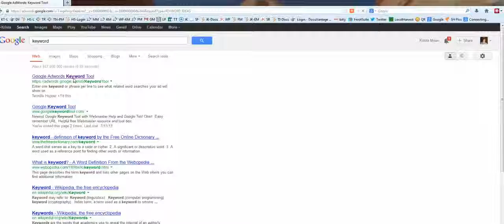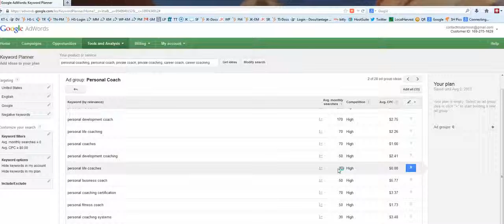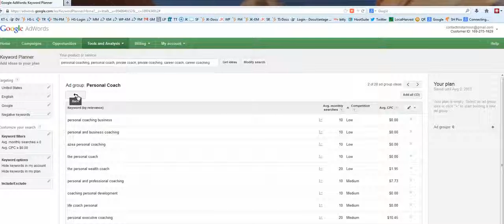Keyword Brainstorm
Without good keywords, search engines don't know what your web pages are about and your prospects will never be able to find you. They are the bridges that connect qualified prospects to your website.

Watch this 3 minute tutorial on how to find the best keywords for your website or blog.

Additional tip: Choose keywords that are most relevant to your topic.
Here's an example: In the video, I said that "private coach" was a keyword I would consider. However, once I took a minute to think about it, I realized that "private coach" is too general.
There are tons of types of "'private coaches" - private basketball coach, private golf coach, private tennis coach - you name it! If I decided to go with "private coach", I would want to narrow down the exact type, and do a little more brainstorming.
Choosing keywords that are the most relvant to your concept will bring the RIGHT people to your site.